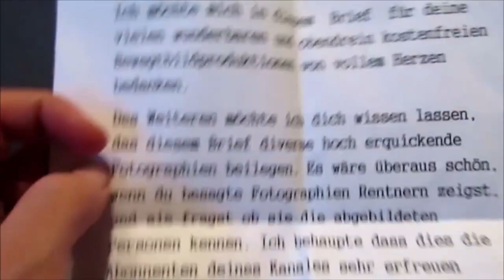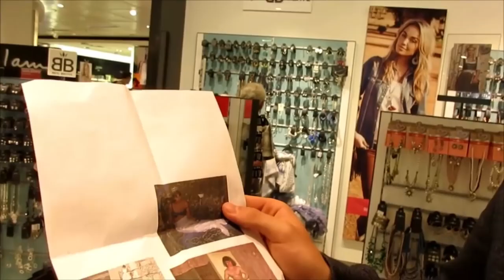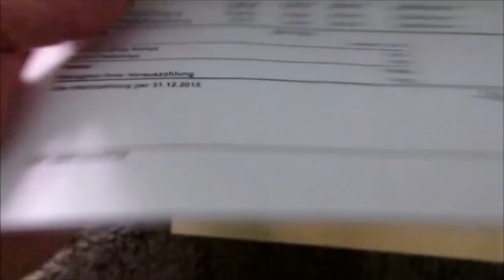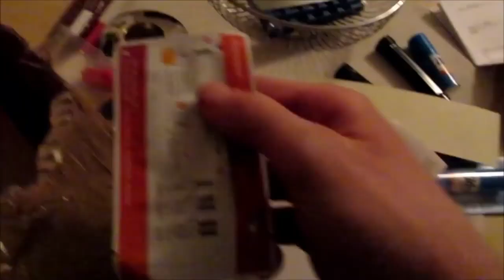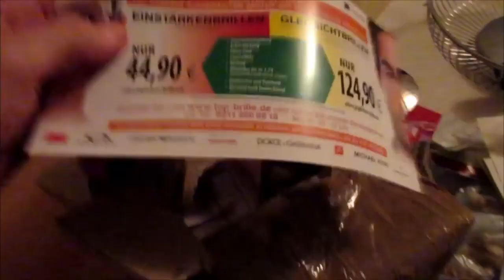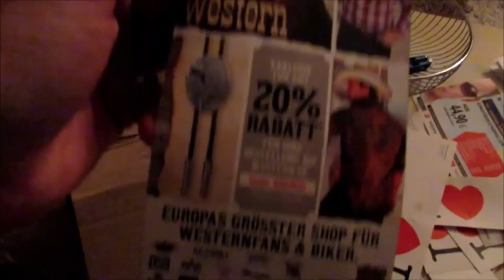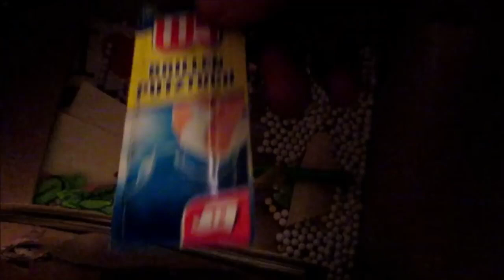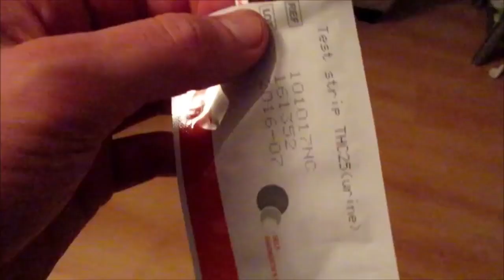Fanpost zweier Banausen (reupload Inkognito)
Das ist ein Reupload des alten Kanals "Inkognito" der mit ca 128000 geliebten Brüdern von uns gingen musste...

\\Inkognito